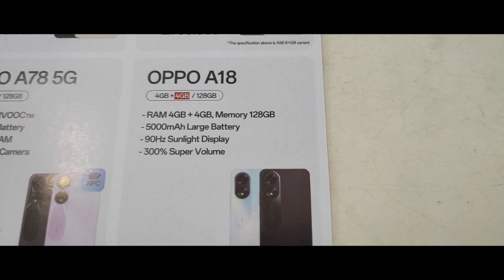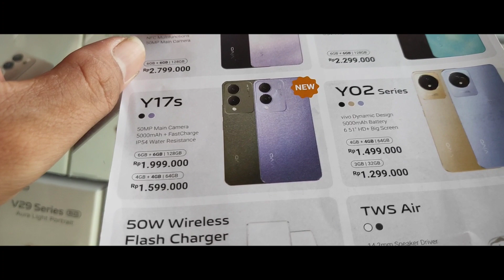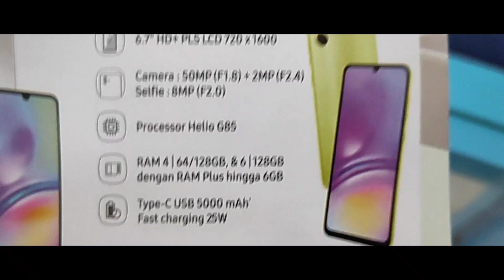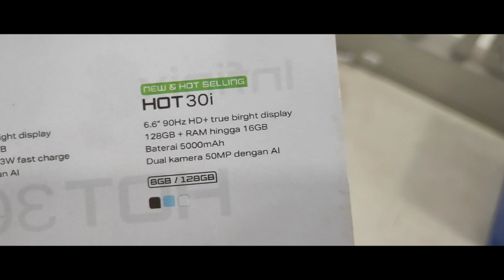rekomendasi HP TERBAIK buat akhir 2023 / awal 2024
rekomendasi pribadi hp satu jutaan terbaik dari semua brand hp,dari tukang konter